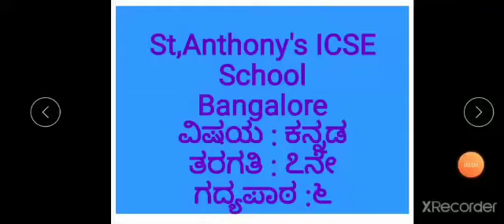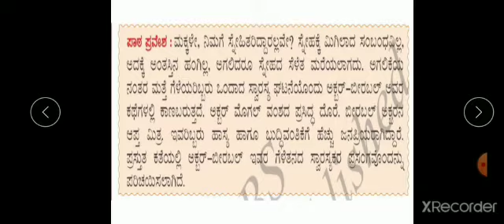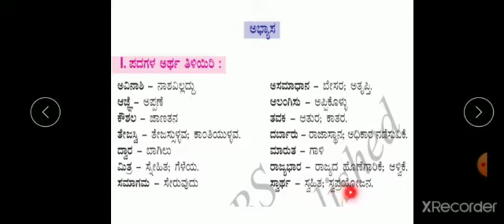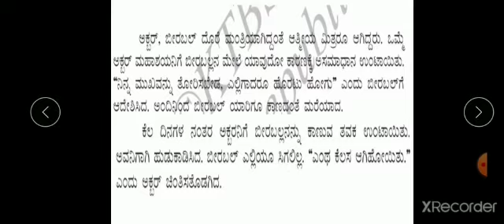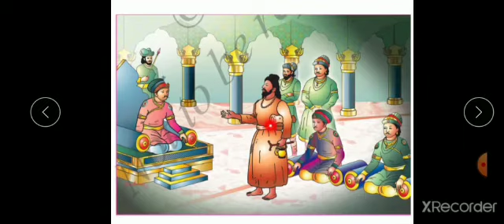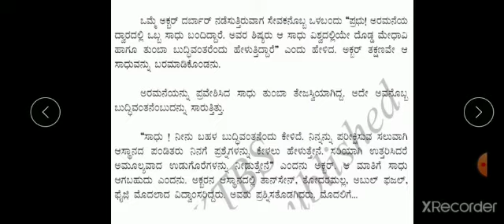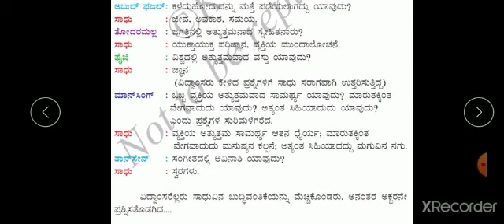class 7 Kannada chapter 6 part1